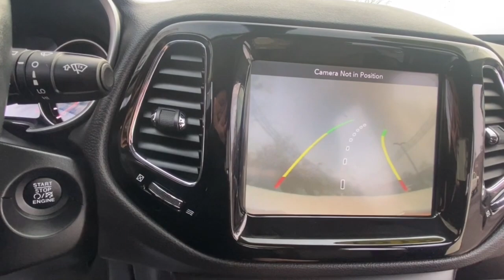2019 Jeep Compass Rochester Hillls, Clarkston, Troy, Waterford, Southfield, MI 54160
White Clearcoat Used 2019 Jeep Compass Limited available in Rochester Hills, Michigan at Milosch's Palace CDJ. Servicing the Clarkston, Troy, Waterford, Southfield, MI area.

Certified - 2019 JEEP COMPASS LIMITED **Back-Up Camera**Bluetooth**Front Heated Leather Seating**Excellent ConditionbrbrThis vehicle also includes USB Port Heated Steering Wheel Push Start Automatic Temperature Control Remote Start Satellite Radio Radio Wheel Control Auto Headlights Keyless Entry Heated Mirrors Traction Control Power Outlet MP3 Zone Temp-Dual Fog Lights and Driver-Power SeatingbrbrBLUETOOTH *ONE OWNER ALLOY WHEELS **PASSED MILOSCHS EXTENSIVE SAFETY INSPECTION BACKUP CAMERA *ACCIDENT FREE CARFAX REPORT **NON-SMOKER **4X4 **LEATHER INTERIOR **LOW LOW MILES **FACTORY CERTIFIED **JEEP CERTIFIED *HEATED FRONT SEATS *KEYLESS ENTER N-GO 4WD 8.4 Touch Screen Display Apple CarPlay Bluetooth Streaming Audio Google Android Auto Quick Order Package 2GG. 2019 Jeep Compass Limited 9-Speed 948TE Automatic 4WD Recent Arrival! White Clearcoat Certified. FCA US LLC Certified Pre-Owned Details:brbr  * Limited Warranty: 3 Month/3000 Mile (whichever comes first) after new car warranty expires or from certified purchase datebr  * Warranty Deductible: $100br  * 125 Point Inspectionbr  * Includes First Day Rental Car Rental Allowance and Trip Interruption Benefits. SiriusXM 3 month trial subscriptionbr  * Powertrain Limited Warranty: 84 Month/100000 Mile (whichever comes first) from original in-service datebr  * Transferable Warrantybr  * Vehicle Historybr  * Roadside AssistancebrbrOdometer is 9742 miles below market average!brbrThe Milosch family has been serving Lake Orion and Oxfords automotive needs since 1967. Come experience the Palace Advantage! We want to give you a fair and competitive price upfront. We would also love to have your trade-in! We will give you a fair market trade value for your vehicle. Want to know what your trade is worth? Use our Kelley Blue Book Instant Cash Offer feature on our website to get a guaranteed value for your vehicle.brbrOur Service Department & Express Lane are open convenient hours during the week and Saturday. We also offer a free service shuttle for local customers a customer lounge with free coffee and popcorn as well as free wireless internet. We also offer a free car wash with every service. Quick Order Package 2GG FCA US LLC Certified Pre-Owned Certified 4WD 8.4 Touch Screen Display Apple CarPlay Bluetooth Streaming Audio Google Android Auto 3.73 Axle Ratio 4-Wheel Disc Brakes 6 Speakers ABS brakes Air Conditioning Alloy wheels AM/FM radio: SiriusXM Anti-whiplash front head restraints Apple CarPlay/Android Auto Auto-dimming Rear-View mirror Automatic temperature control Brake assist Bumpers: body-color Compass Delay-off headlights Driver door bin Driver vanity mirror Dual front impact airbags Dual front side impact airbags Electronic Stability Control Four wheel independent suspension Front anti-roll bar Front Bucket Seats Front Center Armrest w/Storage Front dual zone A/C Front fog lights Front reading lights Fully automatic headlights GPS Antenna Input Heated door mirrors Heated front seats Heated steering wheel Illuminated entry Knee airbag Leather Shift Knob Leather Trimmed Bucket Seats Low tire pressure warning Manufacturers Statement of Origin Occupant sensing airbag Outside temperature display Overhead airbag Overhead console Panic alarm ParkView Rear Back-Up Camera Passenger door bin Passenger vanity mirror Power door mirrors Power driver seat Power steering Power windows Radio: Uconnect 4 w/8.4 Display Rear anti-roll bar Rear seat center armrest Rear window defroster Rear window wiper Remote keyless entry Roof rack: rails only Security system Speed control Split folding rear seat Spoiler Steering wheel mounted audio controls Tachometer Telescoping steering wheel Tilt steering wheel Traction control Trip computer Turn signal indicator mirrors USB Host Flip Variably intermittent wipers and Wheels: 18 x 7.0 Polished